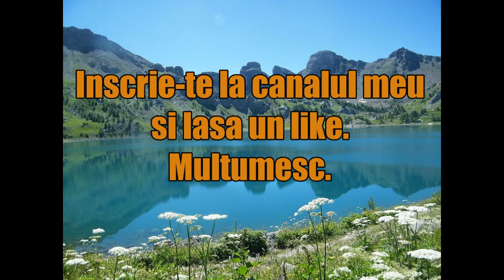Cele mai frumoase 7 Biserici din Romania!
Romania are peste 18,000 de Biserici.
Tu stii care sunt cele mai frumoase 7 Biserici?
Hai sa vedem impreuna.